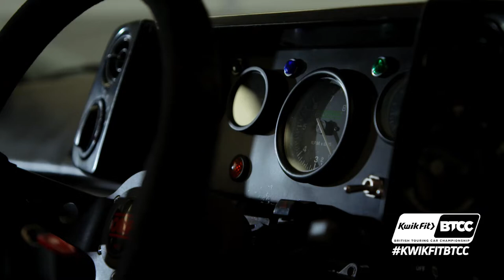The New BTCC Hybrid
In honour of our 50th anniversary, we're celebrating the past and looking to the future at Silverstone!

From the BTCC title winning Corolla of the 1980s to the new hybrid BTCC car, automotive technology has changed a lot over the decades.

We've been keeping drivers safe on the roads for 50 years, here's to the next 50 👏